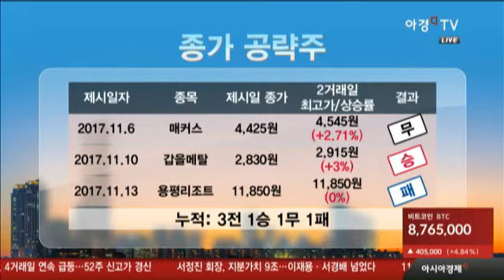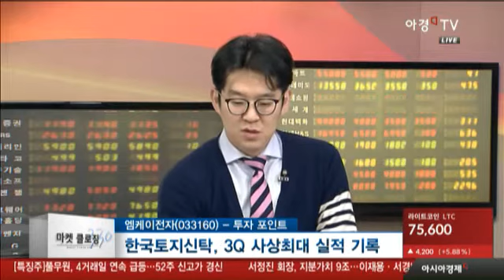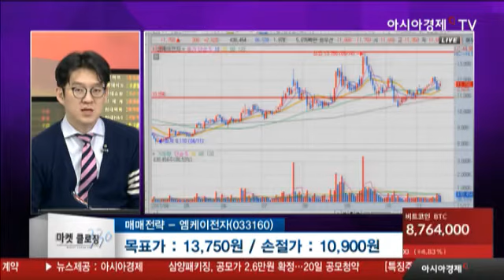엠케이전자, 지분법 이익 통한 자회사 관련 이익 상승... 주가 전략은?